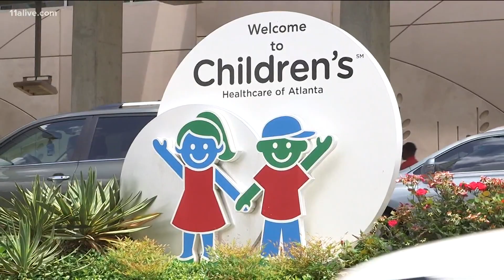Woman wants to become a nurse after battling leukemia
When Peyton Gully was expecting to do all the things that come with starting high school, she found herself in a fight for her life.